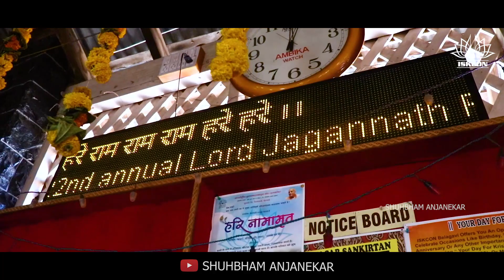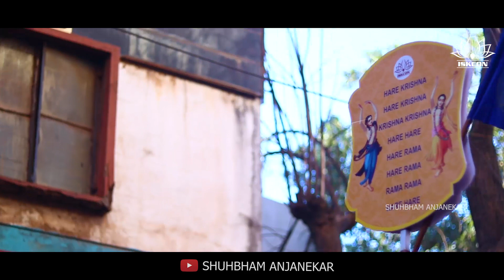Jagannath Ratha Yatra Celebrated by ISCKON Belgaum /30-1-2020